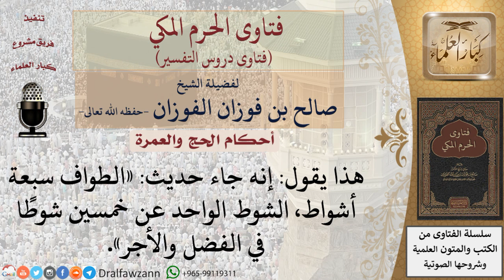ما صحة حديث «الطواف سبعة أشواط، الشوط الواحد عن خمسين شوطًا في الفضل والأجر»؟ للشيخ صالح الفوزان